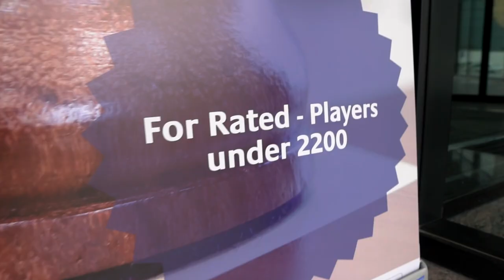AAB Chess 2019 Highlights